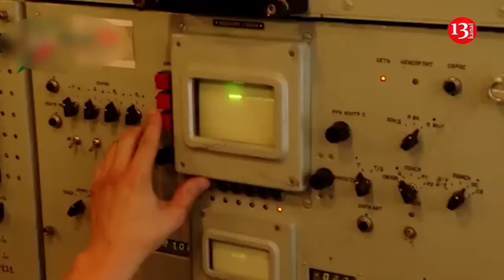Warehouse of humanitarian aid for army burns to ashes in Russia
Fire has broken out in the warehouse of volunteers helping the Russian army in Primorsk-Akhtarsk city in Russia’s Krasnodar region. Unknown persons set fire to the warehouse, as a result of which the humanitarian aid collected for the Russian military was destroyed by fire. The images were distributed on Telegram channels. Volunteers said they were threatened by phone prior to the incident. The incident is being investigated by the police.